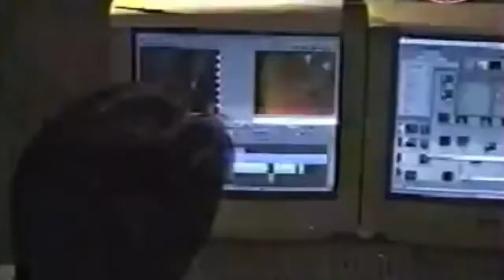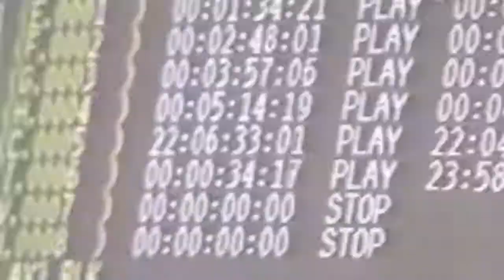Behind the Scenes - Resident Evil 2 (PS1)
A Behind the Scenes look at the PS1 classic, Resident Evil 2

The VG Archive is a channel that is attempting to preserve or present old gaming videos, trailers, behind the scenes videos, betas, and show off games that may be forgotten over time.

The content we find obviously belongs to the people who spent the time creating it and is uploaded in hopes that it is not forgotten.